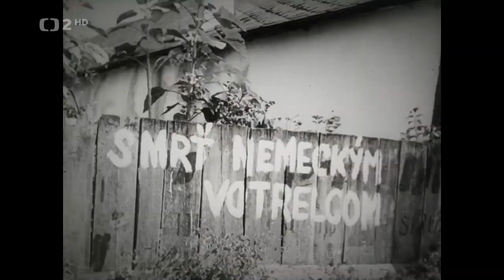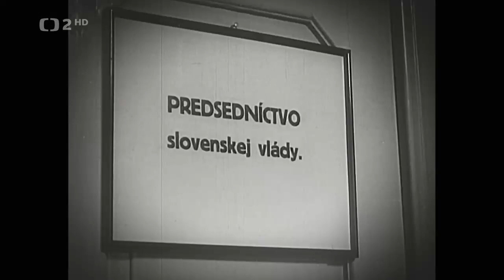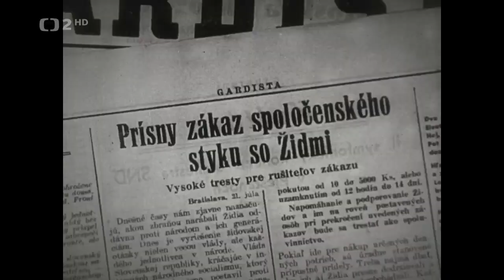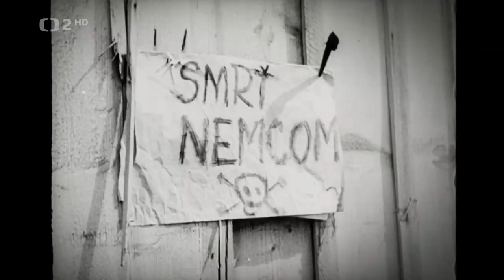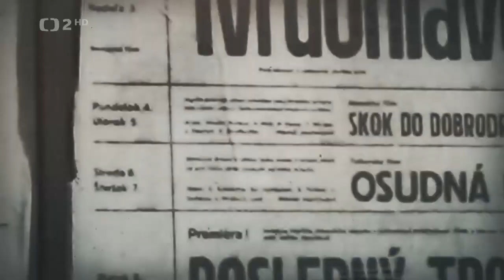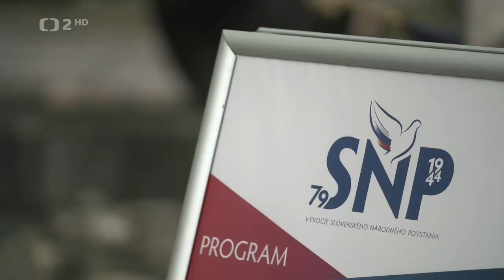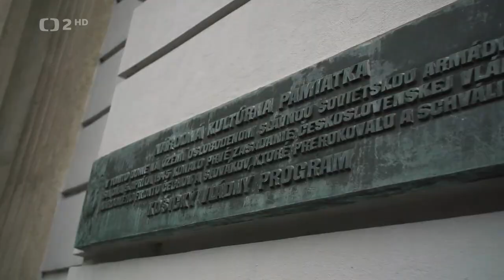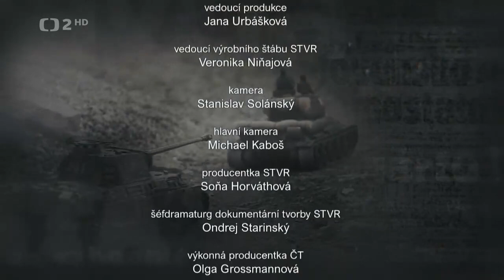Blýskání pod Tatrami (dokument o SNP, 2024)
V srpnu 1944 vypukla v Banské Bystrici vzpoura proti fašismu. Čím bylo a které cíle Slovenské národní povstání sledovalo?

Slovenské národní povstání (SNP) patří k heroickým epizodám druhé světové války. Pro Slováky jde o klíčovou událost moderních dějin, na české straně zůstalo jako nostalgická vzpomínka na společný stát. Obraz SNP je zatížený neblahou interpretací minulosti mnohem více než jiná historická témata. Nedlouho po konci války se etabloval výklad, podle něhož v povstání nešlo o nic jiného než o znovuobnovení Československa. Po roce 1948 se zase nekriticky zdůrazňovala údajná vedoucí úloha, kterou v SNP sehrávali komunisté a Sovětský svaz. Oba výklady jsou záměrným ahistorickým zjednodušením. Zcela se opomíjel zásadní fakt, že se do povstání zapojovali lidé s nejrůznějšími představami o budoucím uspořádání. O co tenkrát před osmdesáti lety vlastně šlo?
Zdroj: ČT